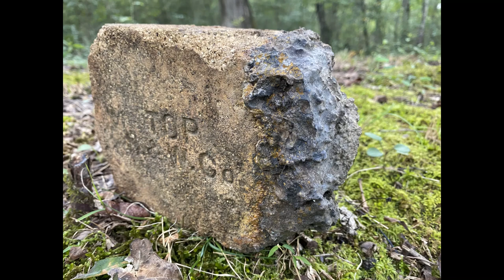RED BRICK SECRETS intro